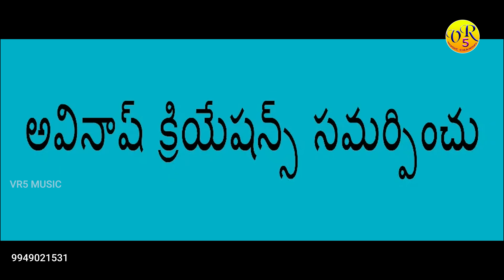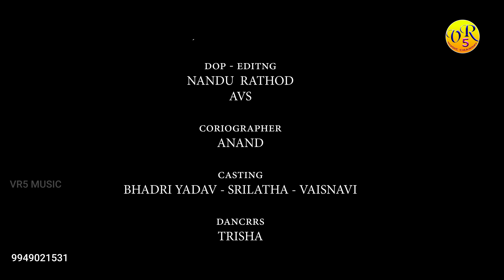Bathukamma Song2024//Fullsong//Singers .Prabha.Mallikarjun//Akupachani Vanamulona//VR5 Music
Bathukammasong2024 FullSong Singers. Prabha Mallikarjun Akupachani Vanamulona

Producer. Avinash
Lyric& Direction. B.Ramulu
Singers. Prabha&Mallikarjun
Music. Venkat Ajmeera
Flute. Pramodh
Rythems Santhosh Teem
Dop.Editing. Nsndu Avs
Coriographer. Anand
Cast Bhadri. Srilatha Vaishnavi Savithri Pavani
Dancers. Vinith Arun Dileep Deshrath
Trisha Pooja Mounika Krishnaveni
Akshara Bindhu

Best Support
Mahendar
Hari .Srinu .Shankar.Mahesh.Srinivas.L Srikanth .Maniraj.
Naveen Alludu
Technical & Poster .pramoter .Naveen Chanda Behran

Costume Disigner Hamsani Sohani